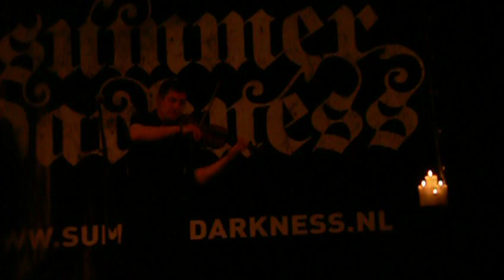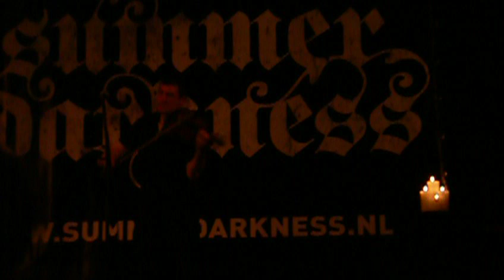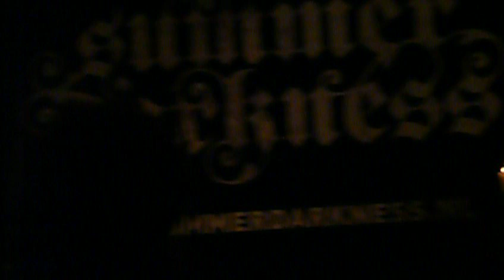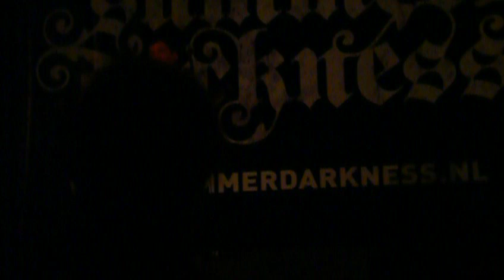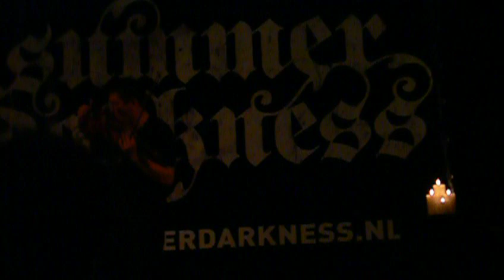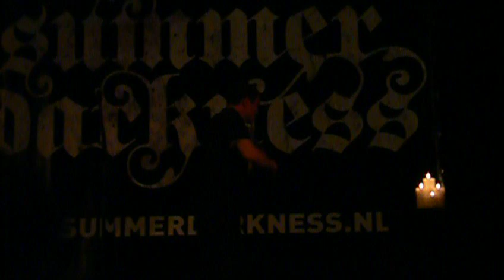Sieben - Virgin In The Green @ Summer Darkness Festival, Utrecht, NL, 07/08/2009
live @ Summer Darkness Festival, Utrecht, NL, 07/08/2009